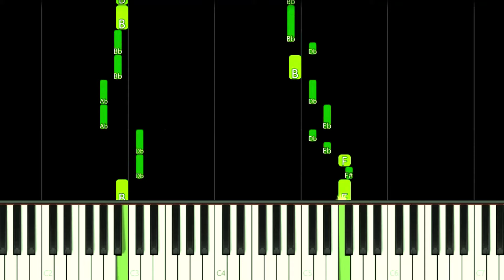Solaris Phase 2 | SONIC THE HEDGEHOG - EASY Piano Tutorial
How to play Solaris Phase 2 Boss Super Sonic Song from Sonic The Hedgehog 2006 Game Soundtrack OST on this EASY Piano Tutorial!
Como tocar a música Solaris Phase 2 da trilha sonora do jogo Sonic The Hedgehog 2006 neste Tutorial FÁCIL de Piano!